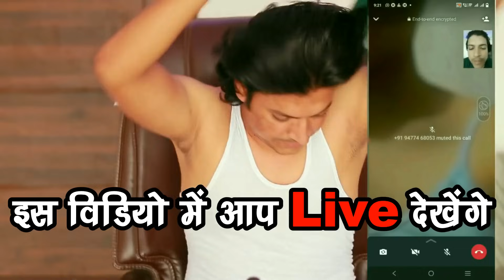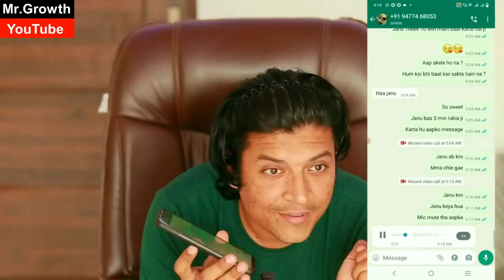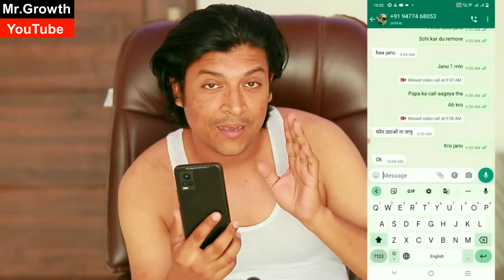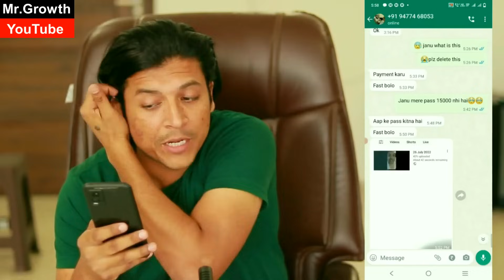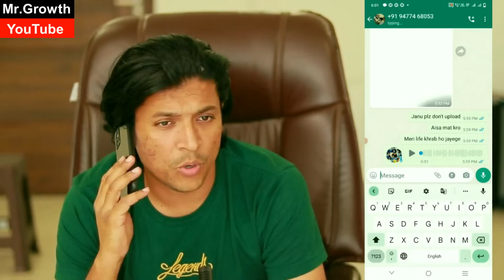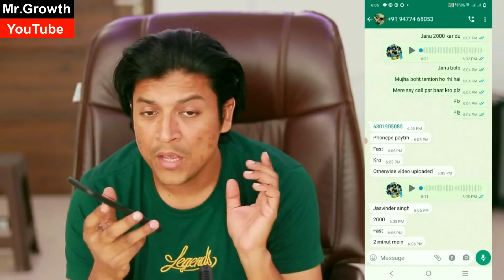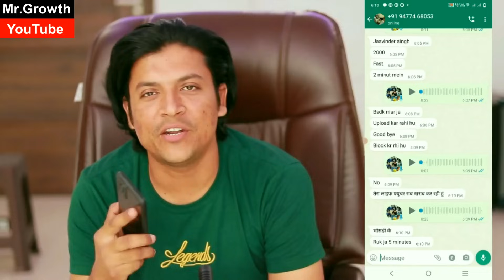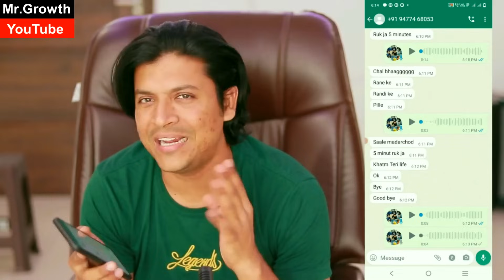लड़की ने मेरा वीडियो बना लिया मुझे बचा लो प्लीज ❓ Live Fraud Call 😳New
Dosto is video main aapke sath aaj kal jo cloth remove karke video bananake blackmail karne ka fraud boht jada chal rha hai us Main Fas Jane wale keya karen ye share kia hai

पार्ट टाइम कमाई, घर बैठ कर करना चाहते हैं?? तो यह वीडियो जरूर देखो
Make Money Online With B2B Business All India (2nd Video)